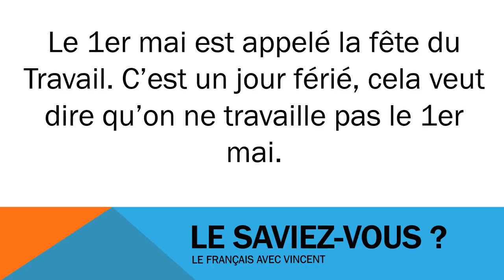Kuuntele ja opi ranskaa # Civilisation # Le 1er mai